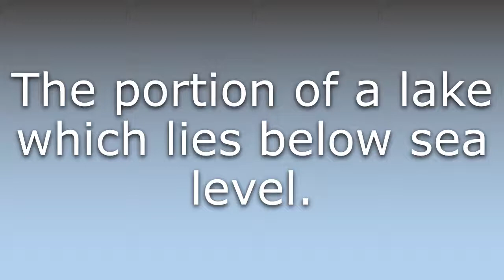What does Cryptodepression mean?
What does Cryptodepression mean in English? Learn the meaning of Cryptodepression.